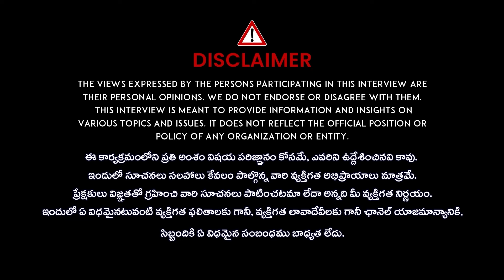Kirrak Seetha Exclusive Interview After Elimination | Bigg Boss 8 Telugu | Anchor Shiva | iDream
Kirrak Seetha Exclusive Interview After Elimination | Bigg Boss 8 Telugu | Anchor Shiva | iDream Filmnagar